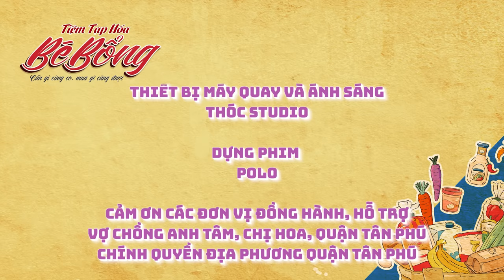TẬP 2 | TIỆM TẠP HOÁ BÉ BỔNG - CÔNG NGHỆ LỪA ĐẢO HẸN YÊU THỜI 4.0 | Hồ Bích Trâm ...